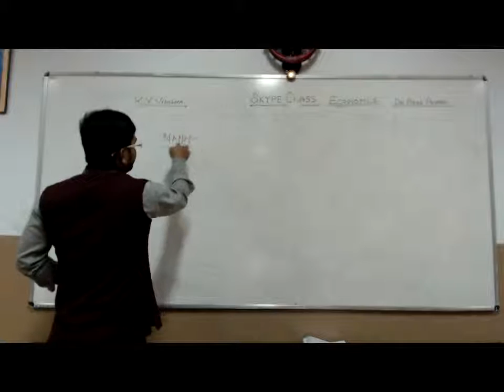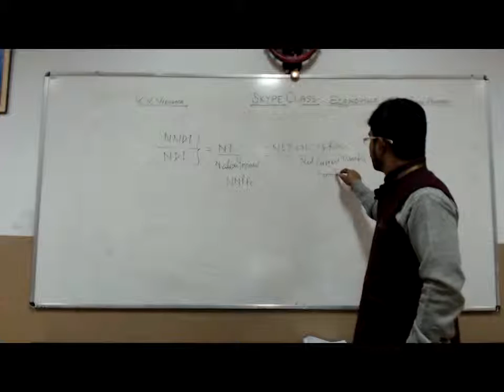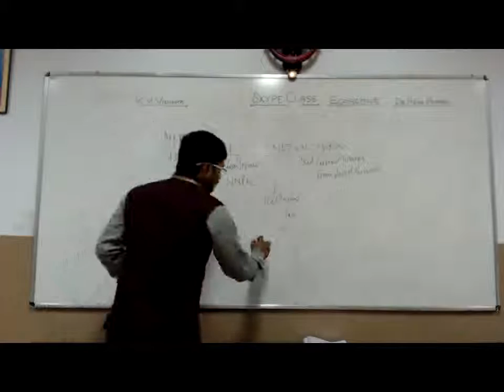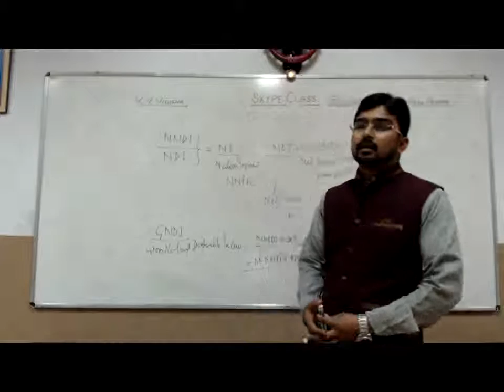NNDI and GNDI -Class 12 - Economics - Dr. Asad Ahmad - Macro Economics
"Acquaint with Economics" 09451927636 - Skype Classes for Class XII - transmission Center Kendriya Vidyalaya, Vidisha ( Bhopal Region )